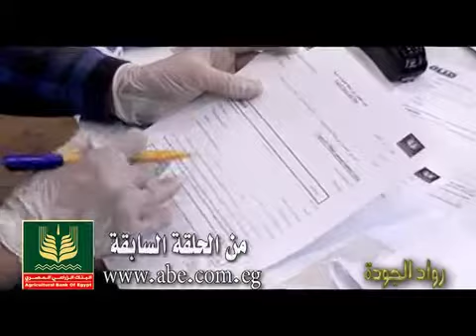Agricultural Bank of Egypt 2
البنك الزراعي المصرى بقيادة   أ / علاء الدين فاروق زكي    رائدا للجودة - الحلقة الثانية